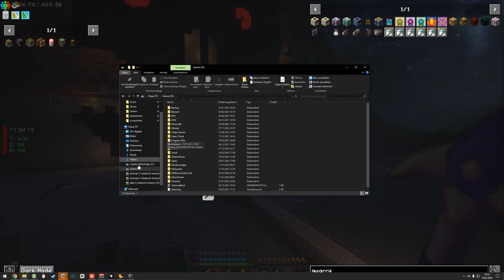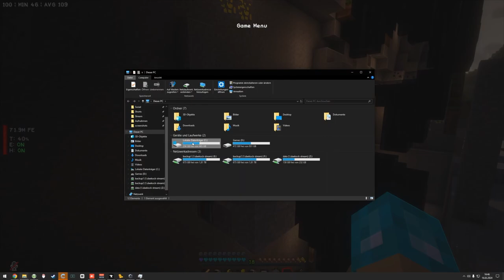JFK Mega - Create im Totenkopf - EP065 🌍